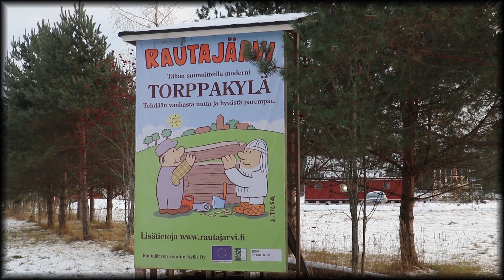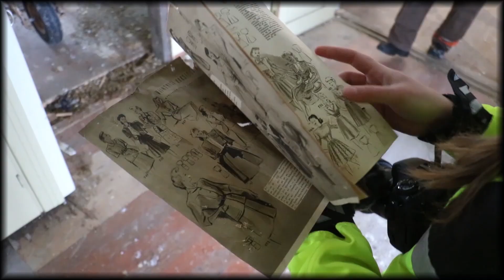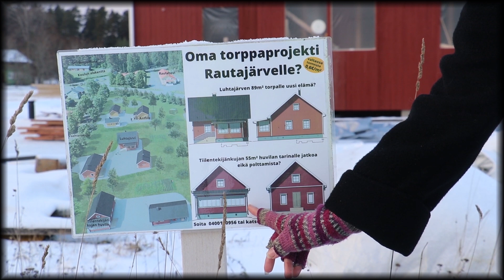Rautajärven torppakylä - luukku 12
Perinnelikkojen Joulukalenteri 2021